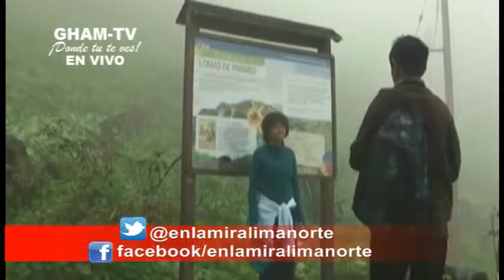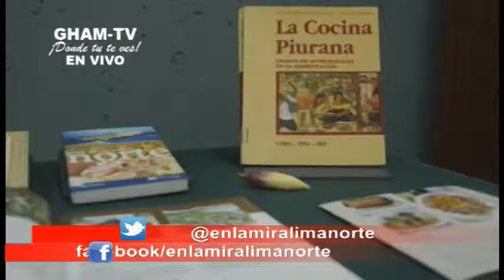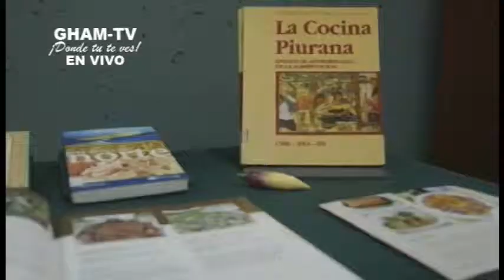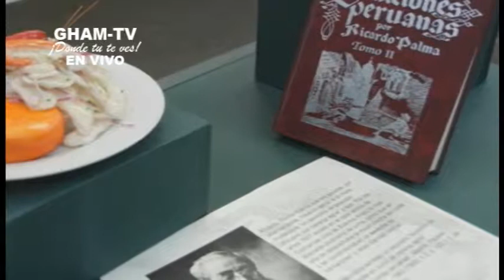GHAM-TV ¡Donde tú te ves! "EnlamiraLIMANORTE" SISOL denunció a César Palomino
Programa 68
13 Agosto de 2013

- Alcalde presidió reunión de comisión de alto nivel de carretera Lima -- canta

- Presidente de SISOL denunció a César Palomino por difamación y pide reparación de un millón de soles.

- Alcaldesa de Lima inauguró nuevo circuito ecoturístico lomas de paraíso en Villa María Del Triunfo.
 - Ministerio de cultura realizó foro por el día internacional de los pueblos indígenas.

- Biblioteca del Ministerio de Cultura presenta "El Patrimonio Culinario Del Perú: Exposición Bibliográfica"